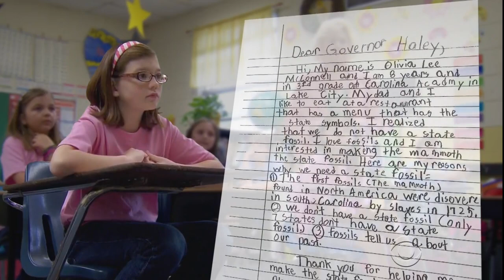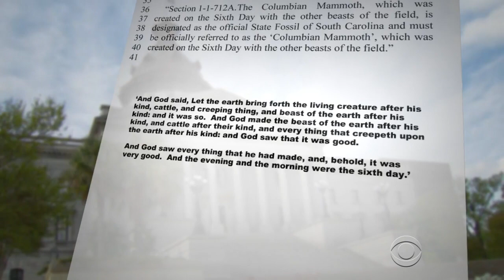8-year-old takes on S.C. lawmakers in bid for state fossil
When 8-year-old Olivia McConnell decided her state needed an official fossil, she had no idea she was in for a fight. A bill set in motion by the young scientist that would designate the woolly mammoth as the official fossil of South Carolina hit a road block after some state senators insisted the creator of the mammoth should be recognized, as well. Wyatt Andrews reports.